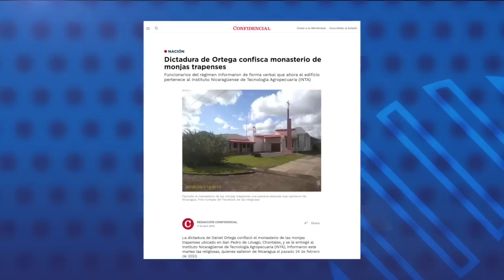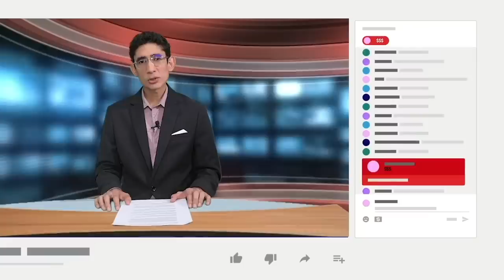Dictadura confisca monasterio de monjas trapenses y ordena la expulsión de religiosas en Rivas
El régimen de Daniel Ortega ordenó la expulsión de Nicaragua a tres monjas de la congregación de las Hermanas Dominicas de la Anunciata, quienes dirigían el asilo de ancianos López Carazo y el colegio Susana López Carazo en la ciudad de Rivas.
Las religiosas expulsadas son Rosario Blanco, administradora de la Fundación López Carazo, a cargo del asilo de ancianos, e Isabel Blanco, ambas de nacionalidad costarricense. Además, la hermana Teresa, quien es originaria de El Salvador y actualmente se encuentra muy mal de salud.
Fuentes cercanas a la Diócesis de Granada señalaron que este martes las autoridades del régimen dieron a las monjas un plazo de 72 horas para salir del país, por lo que está previsto que este miércoles abandonen el territorio nacional por la frontera de Peñas Blancas.

Más informaciones en nuestro Reporte de Noticias:

- Dictadura de Ortega confisca monasterio de monjas trapenses.
- La Semana Santa dejó en Nicaragua 53 muertos, 29 por ahogamiento.
- Cineasta nica Gabriel Serra nominado a los Emmy.